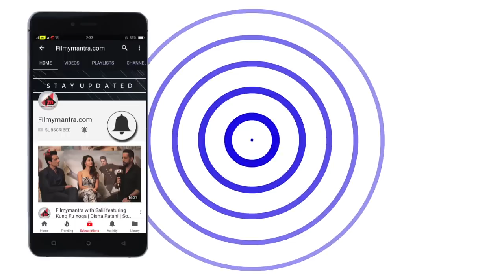Emotional Bharti Singh CRIES Before Marriage with Haarsh Limbachiyaa!